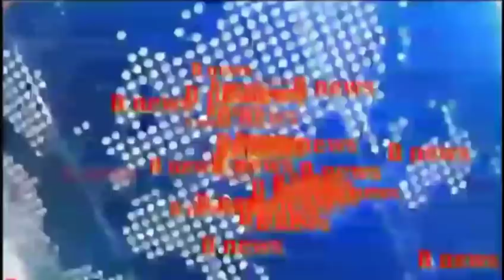देवरिया की बेटी सिंगापुर से जीत के बाद आई पहिल तस्वीर